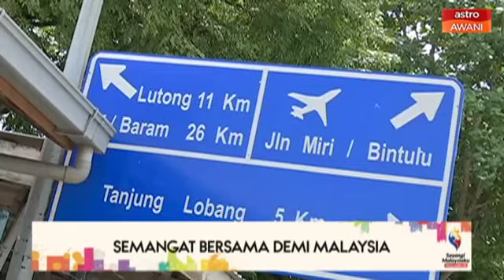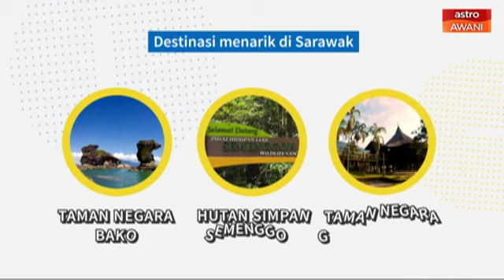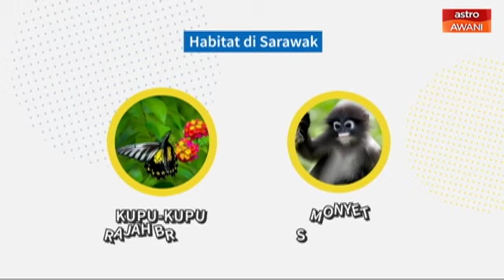Agenda AWANI: Semangat bersama demi Malaysia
Wawancara bersama Kamarul Bahrin Haron dan tetamu, Menteri Pelancongan, Kesenian, Kebudayaan, Belia dan Sukan, Datuk Abdul Karim Rahman Hamzah di dalam rancangan 'Agenda AWANI'.